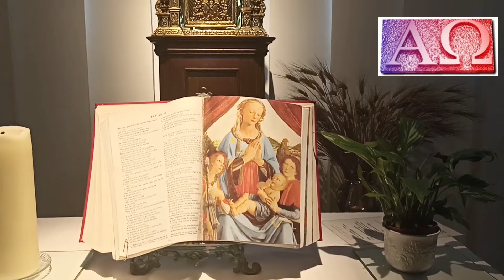LOS FUNDAMENTOS DE LA VIDA CRISTIANA: LA PALABRA DE DIOS Y LA EUCARISTÍA-EL SAGRARIO.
“La Iglesia ha venerado siempre las Sagradas Escrituras al igual que el mismo Cuerpo del Señor, no dejando de tomar de la mesa y de distribuir a los fieles el pan de vida, tanto de la palabra de Dios como del Cuerpo de Cristo, sobre todo en la Sagrada Liturgia. Siempre las ha considerado y considera, juntamente con la Sagrada Tradición, como la regla suprema de su fe, puesto que, inspiradas por Dios y escritas de una vez para siempre, comunican inmutablemente la palabra del mismo Dios, y hacen resonar la voz del Espíritu Santo en las palabras de los Profetas y de los Apóstoles. ” (DEI VERBUM 21).